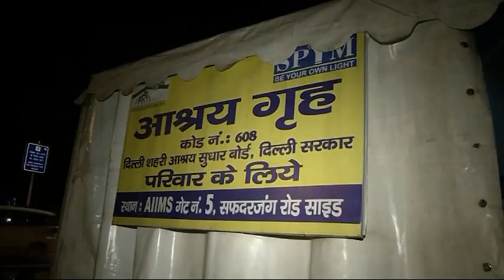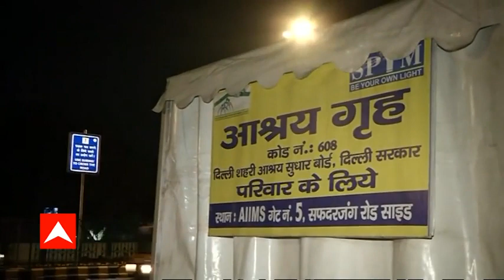Delhi: रैन बसेरों में रह रहे लोगों की एक फैसले की वजह से बढ़ी मुसीबत | ABP News Hindi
दिल्ली में तेजी से कोरोनावायरस के आंकड़े बढ़ रहे हैं , ऐसे में जहां तक संभव हो पाए, लोग संक्रमण से बचने के लिए अपने घरों में रहने की कोशिश कर रहे हैं. लेकिन उन लोगों की मुसीबतें बढ़ गई हैं जिनका इस शहर में कोई ठोर-ठिकाना नहीं है .